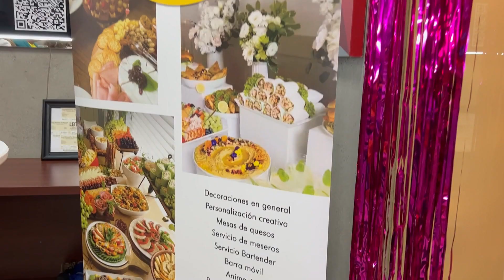COMIENZA LA FIESTA DE SE PONE CALIENTE | EVTV | 10/14/23 1/10